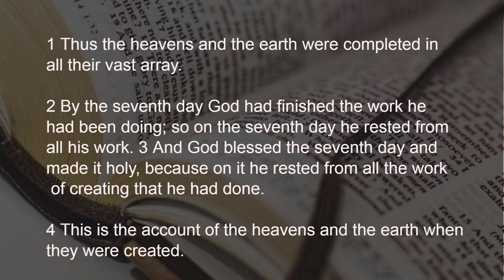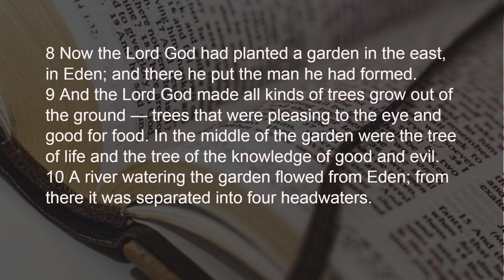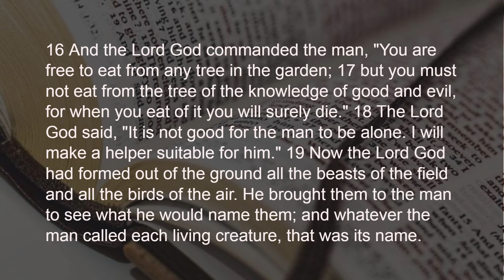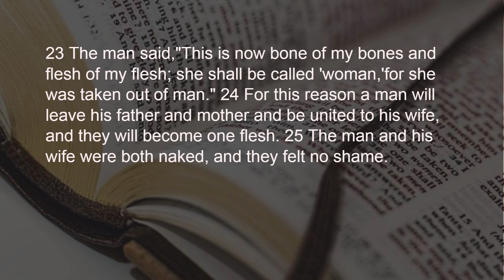HOPE FOR BIBLE READING GENESIS 2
Blessed is he who reads aloud the words of the prophecy, and blessed are those who hear, and who keep what is written therein; for the time is near.  Revelation 1:3